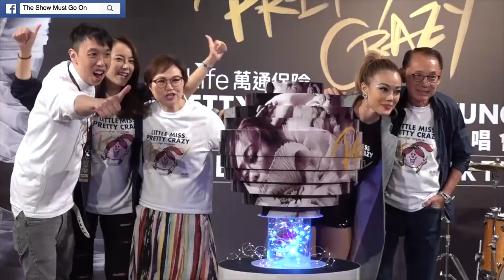Pretty Crazy 容祖兒演唱會 慶功宴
超過300位台前幕後工作人員
前後23日紅館上班日
無數綵排和會議時間
247000入塲觀眾
晚晚200分鍾目不暇給既千萬製作
38套華麗服裝
2分鍾都無既快速Quick Change
一條心
創做19場好Crazy既演唱會